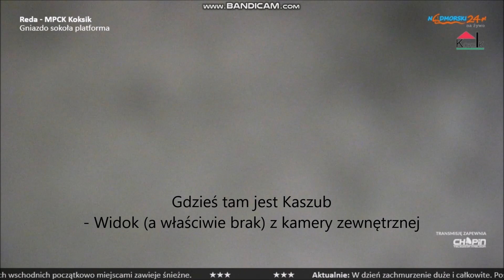Reda KOKSIK sokół wędrowny - Kaszub wyszedł z budki na 20 sek - 2023 02 03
Kaszub nie bardzo wiedział czy wyjść na zewnątrz z zaśnieżonej budki. Ostatecznie wyszedł na niewidoczny podest i powrócił po 20 sekundach.